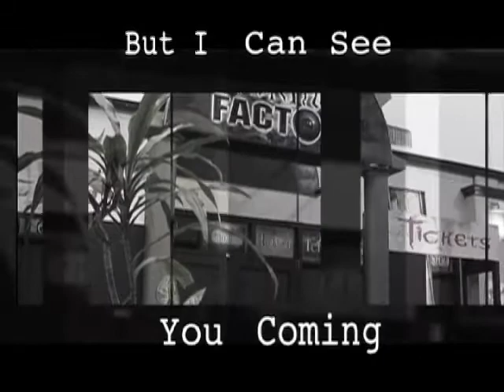Supernatural Life "You Can Live Free from Fear" Seas 1, Epi 9, Clip 4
Gwen Badolato, help, miracles, Jesus, nutrition, healing, supernatural, KLM